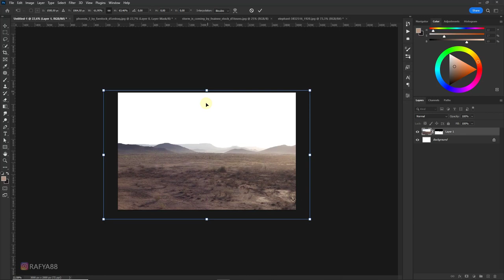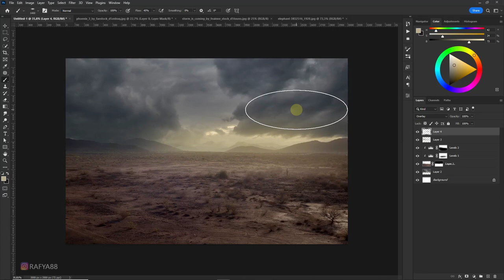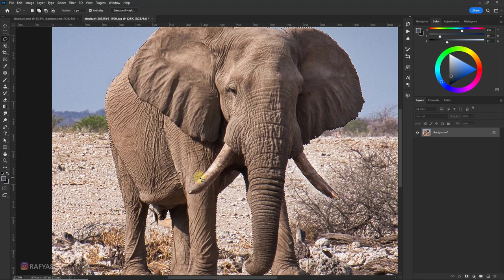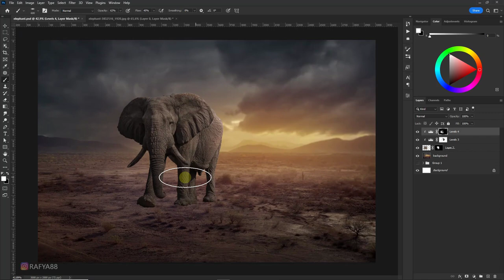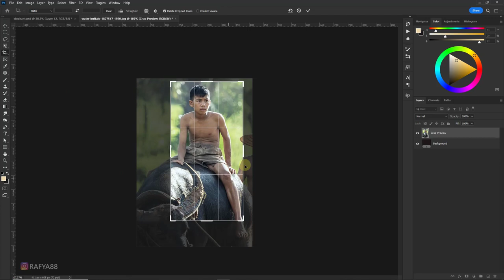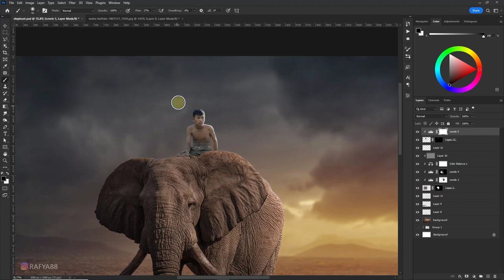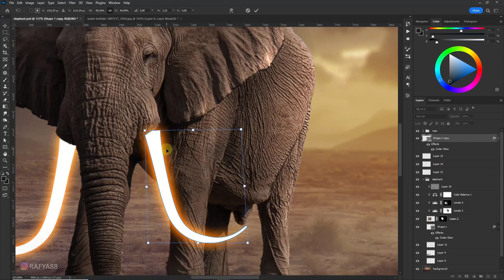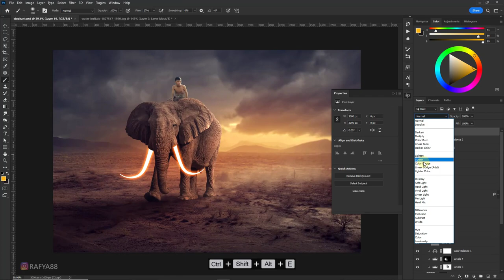Photoshop Manipulation Tutorial Glow Elephant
how to make elephant photo manipulation scene effect in photoshop